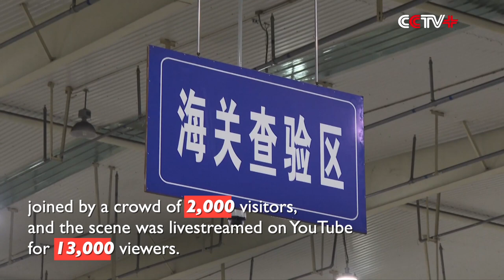Three Giant Pandas Return to China from Japan's Zoo